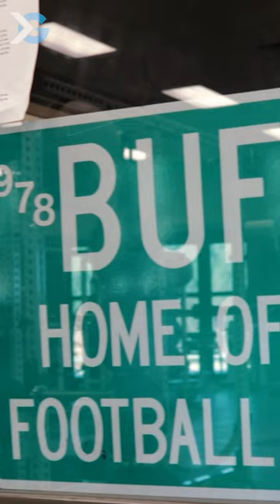Buford High School: The Drive to Be the Best | Clip 3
The majority of Buford's 59 state titles were won during that same 20-year span. So what happened? Was it the explosion in population in Gwinnett County at the turn of the century? Was it an increase in funding for the school's athletics program? Was it recruiting elite high school athletes? Here's the story behind Buford High School's drive to be the best. Presented by Northeast Georgia Physician Group.